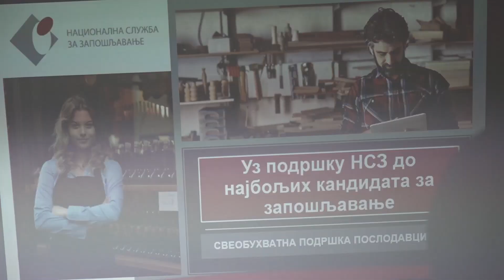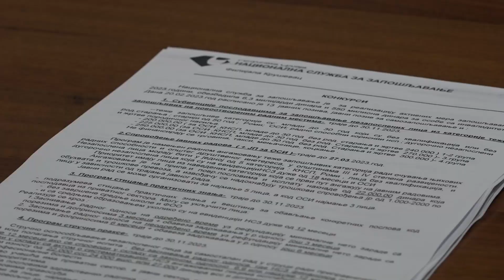Promocija javnih poziva NSZZ za aktivne mere zapošljavanja za poslodavce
Nacionalna služba za zapošljavanje raspisala je 13 javnih poziva/konkursa, putem kojih će kroz direktnu finansijsku podršku poslodavcima i nezaposlenim licima biti uključeno 21.205 lica, od kojih 2.285 osoba sa invaliditetom. U Regionalnoj privrednoj komori Kruševac održana je promocija javnih poziva Nacionalne službe za zapošljavanje  za aktivne mere zapošljavanja za poslodavce.
Za ove namene planirano je izdvajanje 6,3 milijarde dinara i kao i prethodnih godina 550 miliona dinara za osobe sa invaliditetom. Dodatna sredstva biće obezbeđena iz budžeta autonomne pokrajine i jedinica lokalne samouprave za učešće u realizaciji mera aktivne politike zapošljavanja predviđenih lokalnim planskim dokumentima u oblasti zapošljavanja.Kao i prethodnih godina težište će biti na teže zapošljivim kategorijama lica u koje spadaju: mladi do 30 godina starosti, bez završenog srednjeg obrazovanja, stariji od 50 godina, Romi, osobe sa invaliditetom, dugoročno nezaposleni, korisnici novčane socijalne pomoći i lica u statusu viška zaposlenih.
Većina javnih poziva/konkursa biće otvorena do 30. novembra 2023. godine, dok je rok za podnošenje zahteva za mere namenjene osobama sa invaliditetom 31. decembar 2023. godine. Javni poziv za dodelu subvencija za samozapošljavanje biće otvoren do 10. aprila 2023. godine, rok za podnošenje prijava potencijalnih izvođača javnih radova ističe 27. marta 2023. godine, dok je javni poziv za učešće u finansiranju mere obuka za potrebe poslodavca za zaposlenog na raspolaganju do 31. oktobra 2023. godine.
Zahtevi za učešće u merama podnose se nadležnim organizacionim jedinicama Nacionalne službe za zapošljavanje, prema mestu rada lica ili sedištu poslodavca, neposredno, putem pošte ili elektronskim putem.
Sve informacije za učešće u merama aktivne politike zapošljavanja, neophodna podrška, podnošenje zahteva prema aktuelnim javnim pozivima biće dostupne NSZ.